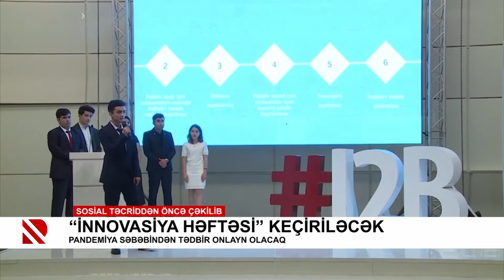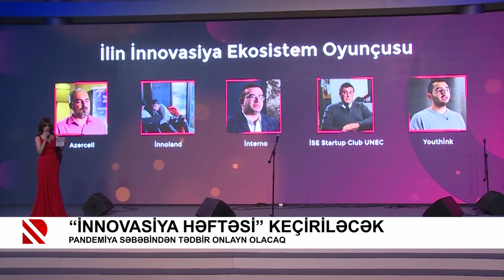“İnnovasiya həftəsi” keçiriləcək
Pandemiya səbəbindən tədbir onlayn olacaq